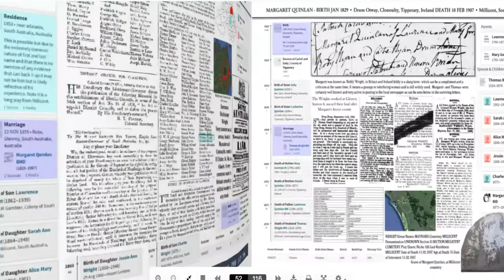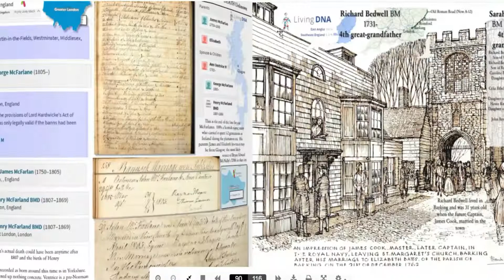Example Family History Book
Thanks to Australian client J McNally for allowing me to share his book. Music myorigins remix of Dougie MacLean's The Gael, Dunkeld Records
I provide expert tracing of direct ancestry through DNA and family records for people born in Britain and Ireland or other places called home by the global diaspora; including Australia, Canada, New Zealand and the United States.
There are 4 options available for purchase on myorigins. You can get help on your own research or sit back and let your personal genealogist use state-of-the art techniques to discover and verify everything there is to know about your family history.  You can also future proof your research in a family history book.
1. Tree Grower | Professional Ancestry Research & Official Family Records
2. Deep Past | Professional DNA Results Analysis
3. Heirloom | Family History Book
4. Family Photo Book | Color & Restore Black & White